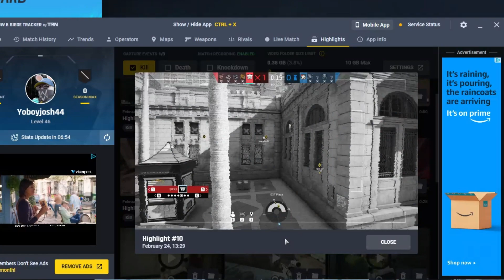Clip of the day